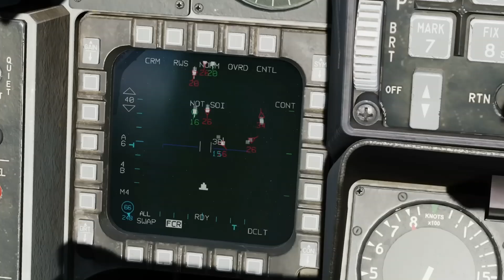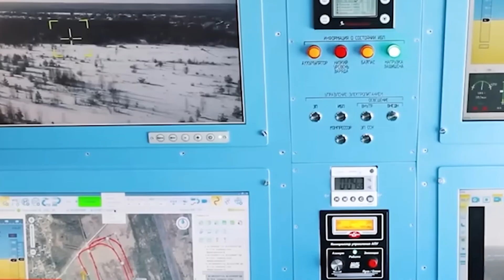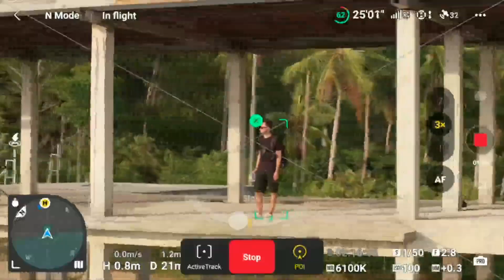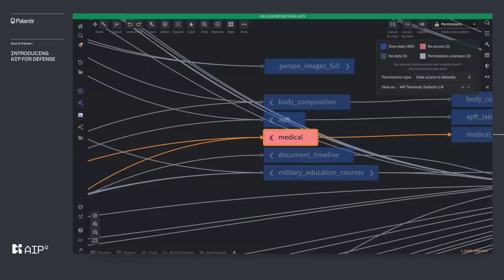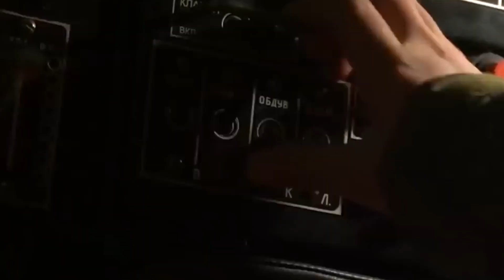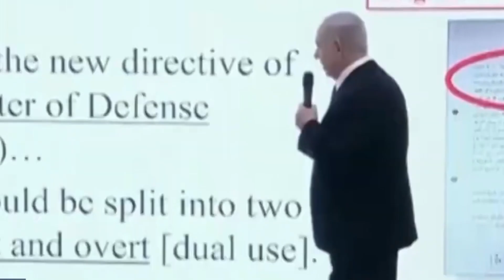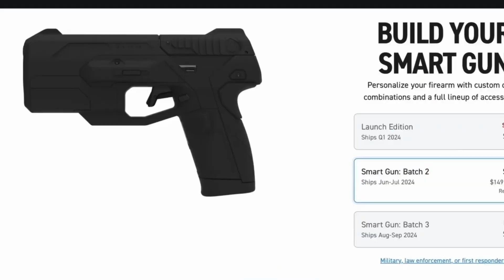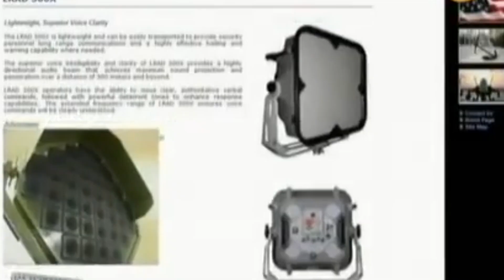Лазерное Оружие Уже Сегодня! Военные Технологии Которые Вышли На Новый Уровень!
Войны в космосе? Железные собаки штурмуют город? Сегодня я расскажу о новом супероружии из мира фантастики, которое стало реальным.

00:00 Введение
00:05 Луч смерти
02:30 Уже реальность
04:15 “Умное” оружие
05:11 Робопёс
06:49 “Железный человек”
08:11 “Звезда смерти”
08:52 Быстрее звука
09:44 Занять высоту
10:35 “Умный” пистолет
11:23 Кровь из ушей
13:12 Заключение